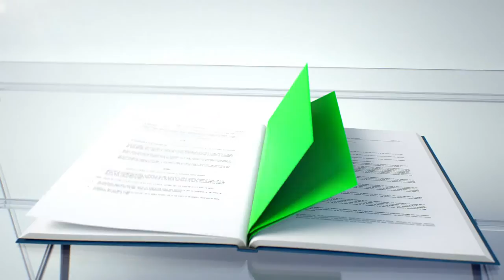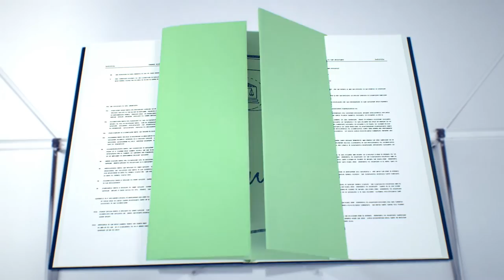Kuidas Euroopa Kohus töötab – põhilised andmed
Euroopa Liidu Kohtu ülesanne on tagada Euroopa Liidu õiguse järgimine kogu Euroopa Liidus. Aga kuidas Euroopa Kohus seda teeb? Käesolevas videos antakse lühike ülevaade Euroopa Kohtu tööst.